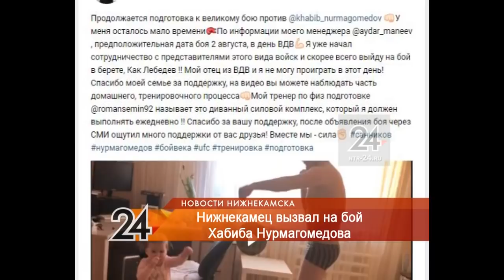Бои нижнекамцев с Хабибом Нурмагомедовым оказались шуткой, замаскированной под новость